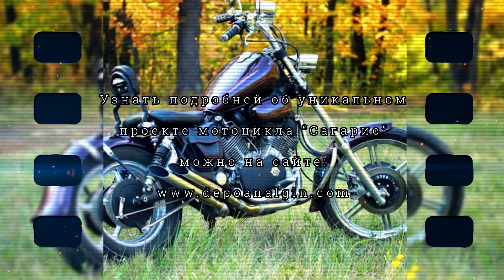Запуск засекреченного проекта "Сагарис" \m/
Сагарис - уникальный проект мотоцикла самарских мастеров, создавших настоящий шедевр!
Сейчас он в продаже, в отличном состоянии! Этот мотоцикл можно купить!